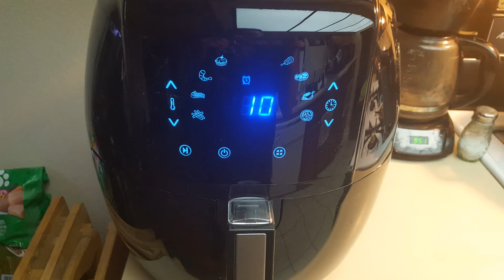FRANK'S FRIED TURKEY BITES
We're taking our LEFTOVER TURKEY and adding some HEAT! FRANK'S FRIED TURKEY BITES made with our NEW AIR FRYER! I hope you all ENJOY!
► FACEBOOK: Fun With Travis
►Filming Gear
The GoPro Hero 07
The SD Card
The Tripod
Luxebell 14 in 1 Accessories Kit For GoPro
HPUSN Softbox Lighting Kit

►Other Cool Stuff You Might Have Seen In Our Videos ◄
Masterbuilt 30” Electric Smoker
Castle decoration
Electric kettle
Hummingbird feeder
Stackable herb garden
LED Star Wars 3D Illusion color-changing lights
Nite Ize caribiner clip-on color-changing LED dog collar light, battery
Nite Ize caribiner clip-on color-changing LED dog collar light, USB rechargeable
Tie dye Jansport backpack
Sword Art Online backpack
Amazon Tap sling cover
My water bottle
LED color-changing faucet light
Dog hoodie, S
Dog Hawaiian shirt, S
Life Straw
Voyager step-in all-weather mesh dog harness, S
My Roommates Tripod
CJ Korean BBQ sauce
Hikari Cichlid Staple
Hikari Algae Wafers
Shakespeare Durango reel
Sougayilang portable telescopic rod